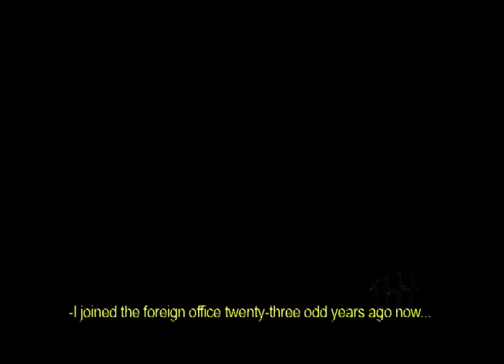The Rebirth of Montserrat Part 1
After a volcano destroys its capital city and leaves two-thirds of the entire island under ash, Montserrat begins rebuilding from scratch. Sir George Martin  (Beatles) and Maizie Williams (Boney M) help tell a story of rebuildng. narrated by Sir howard fergus.